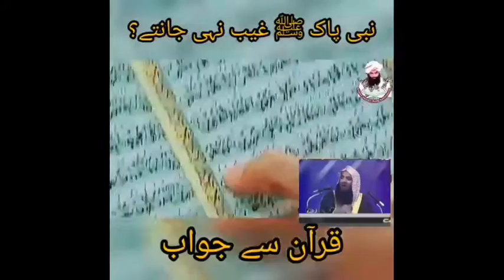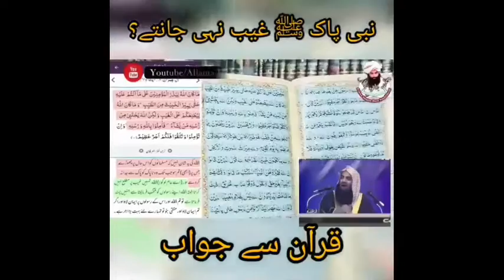حضرت محمدﷺ کو غیب کی علم ھے یا نہ Confusable time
I belive or not belive